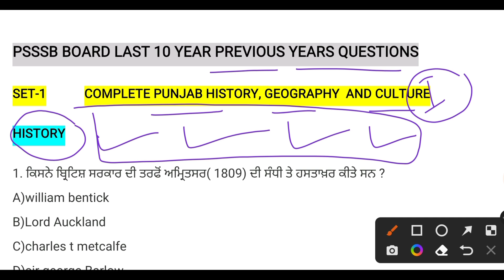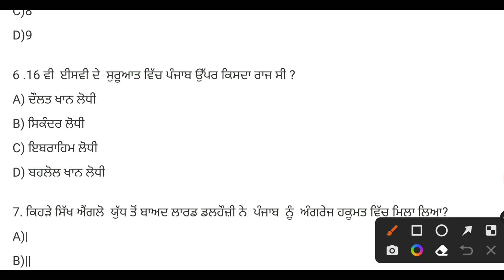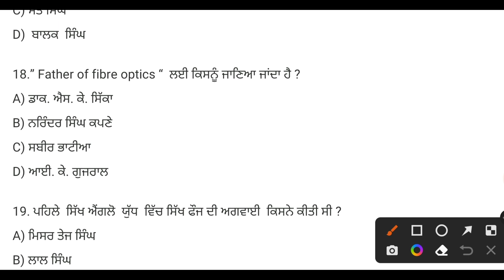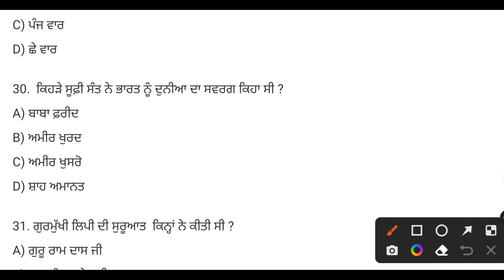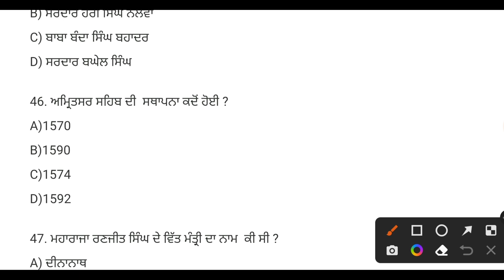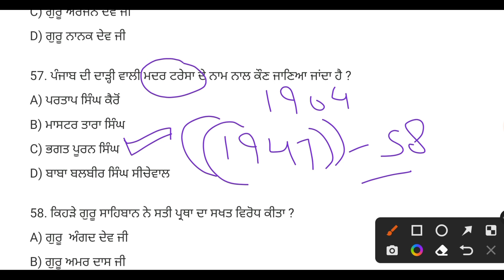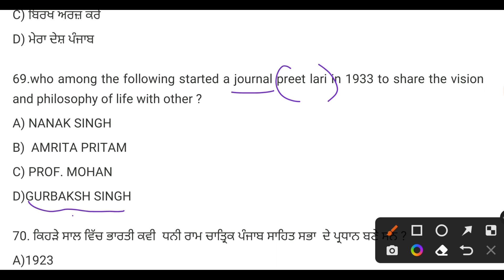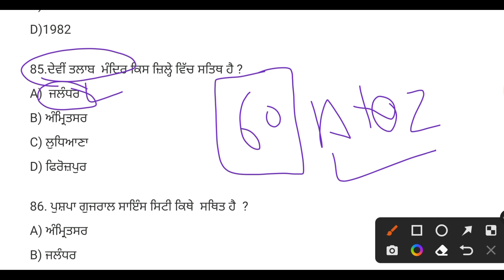psssb clerk , gram sewak and patwari gk set -1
psssb clerk
 psssb
psssb clerk syllabus 2022
 psssb clerk update
psssb vdo recruitment 2022
 psssb recruitment 2022
psssb clerk
psssb clerk update
psssb clerk gk
 psssb clerk computer questions
psssb clerk computer
psssb clerk punjab gk
psssb gram sevak recruitment 2022
 psssb gram sevak recruitment 2022 syllabus
 psssb gram sevak syllabus
psssb gram sevak previous year question paper
 psssb gram sevak recruitment 2022 apply online
 psssb gram sevak recruitment 2021